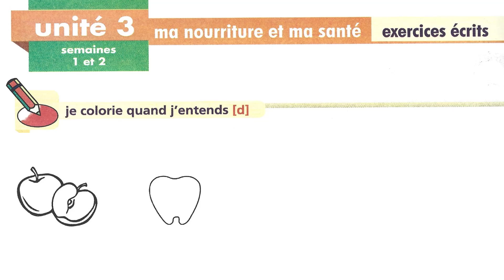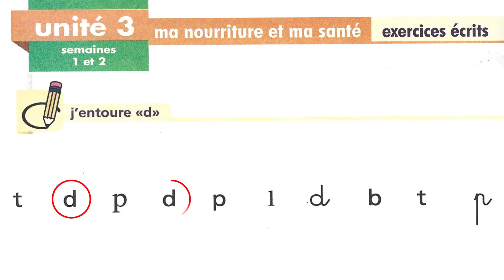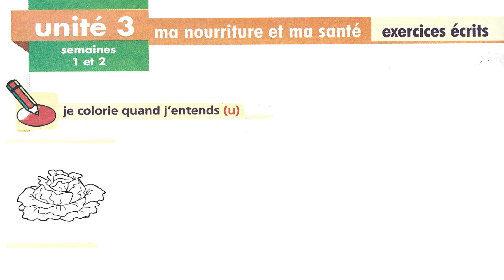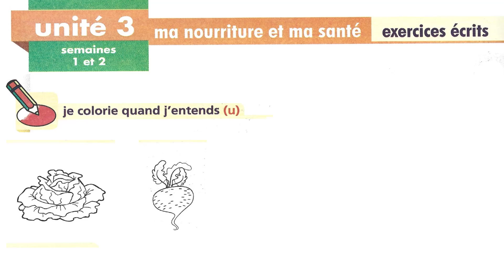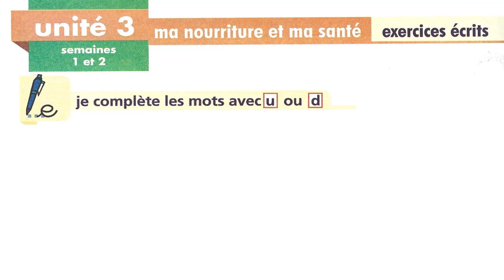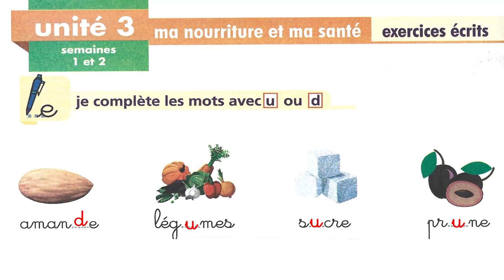exercices écrits / unité 3 / semaine 1&2 / page 38 / le chemin des lettres 2AP